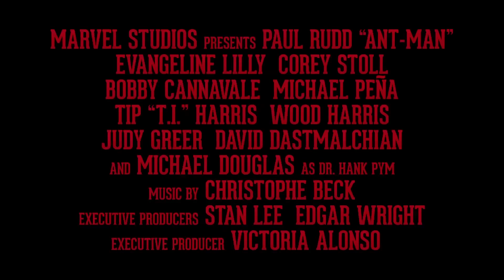Ant-Man Featurette 'Recruitment' (2015) - Paul Rudd, Michael Douglas HD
Armed with a super-suit with the astonishing ability to shrink in scale but increase in strength, con-man Scott Lang must embrace his inner hero and help his mentor, Dr. Hank Pym, plan and pull off a heist that will save the world.

Directed by: Peyton Reed
Cast: Paul Rudd, Evangeline Lilly, Hayley Atwell, Michael Douglas, Bobby Cannavale, Michael Peña
Genre: Action, Sci-Fi
Country: USA
Production Co: Big Talk Productions, Marvel Enterprises, Marvel Studios
Distribution: Walt Disney Studios Motion Pictures